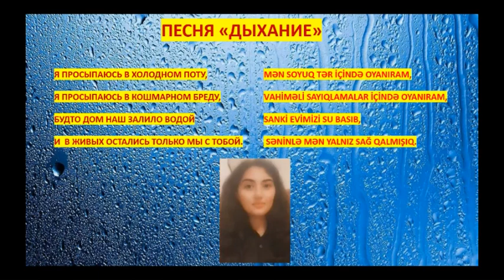ПЕСНЯ "Дыхание".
Куплет песни "Дыхание" в исполнении певицы Лейлы.